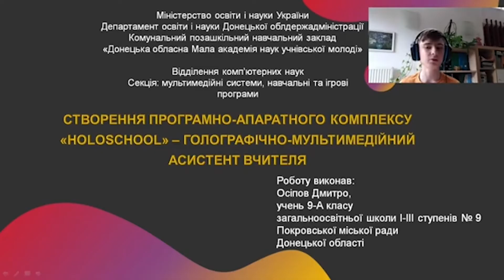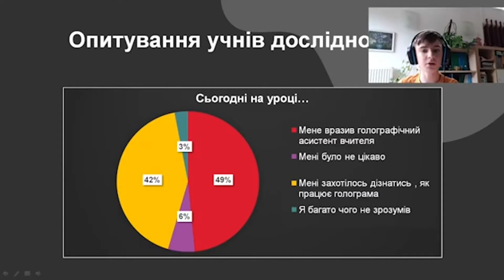2 місце - за голографічно-мультимедійного вчителя! Покровський учень став фіналістом МАН